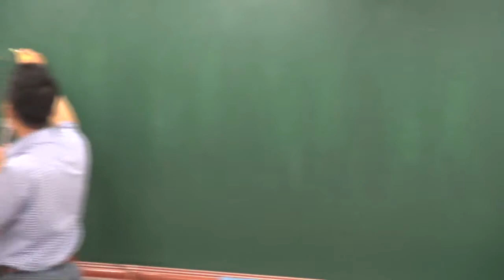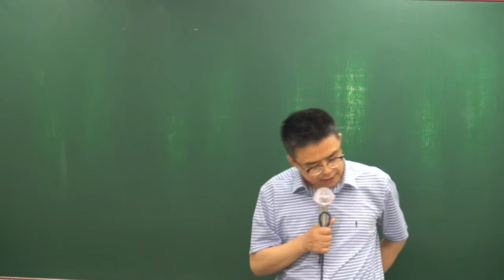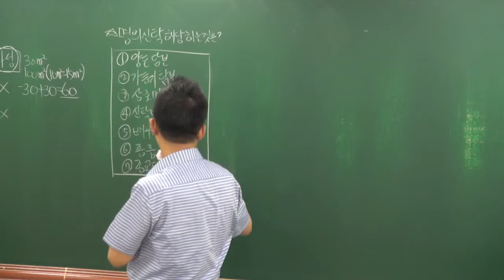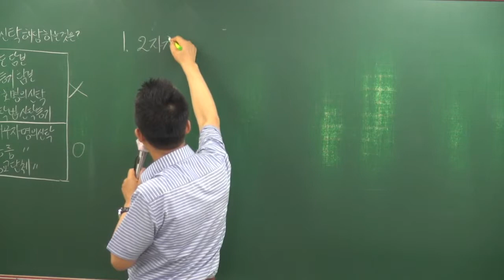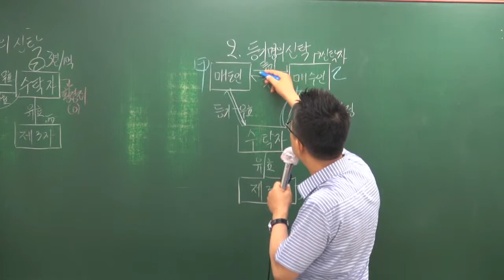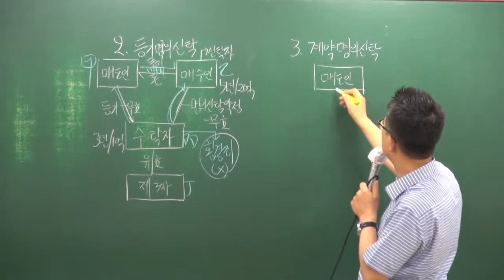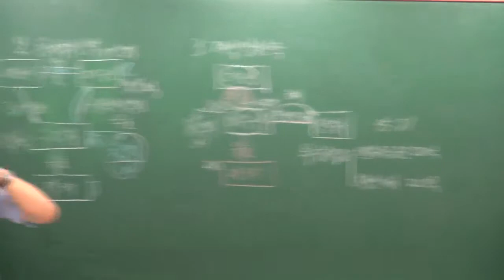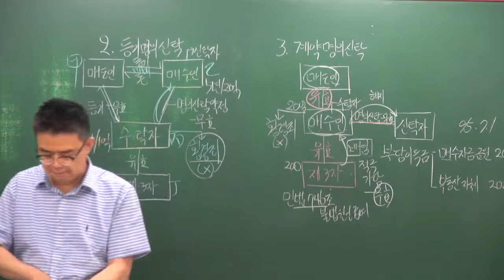[올프리] 2018년 공인중개사 공인중개사법 핵심이론 30강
[올프리 공인중개사] 2018년 핵심이론 공인중개사법령 및 실무[박용덕교수]